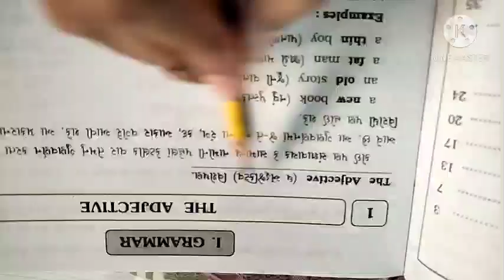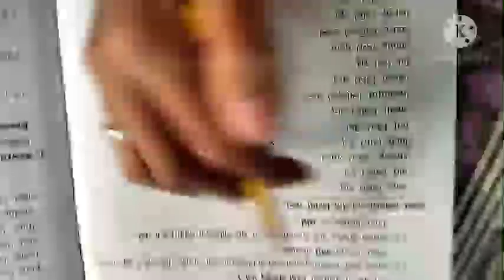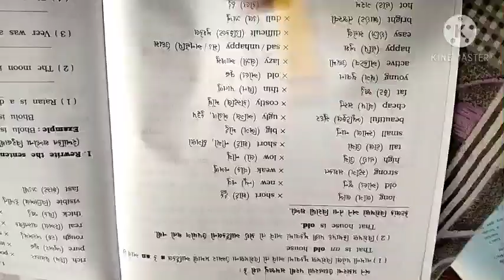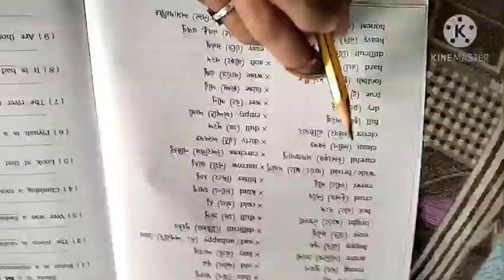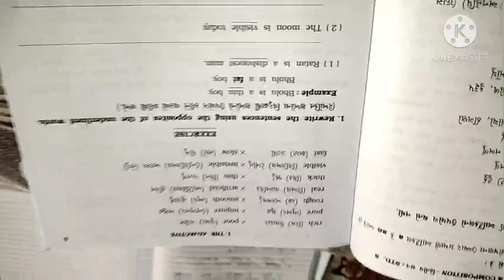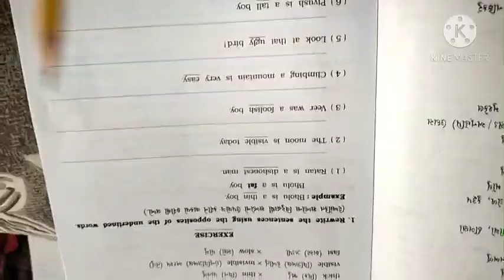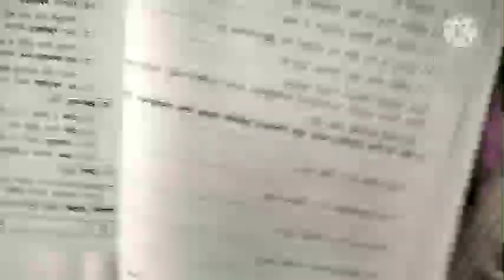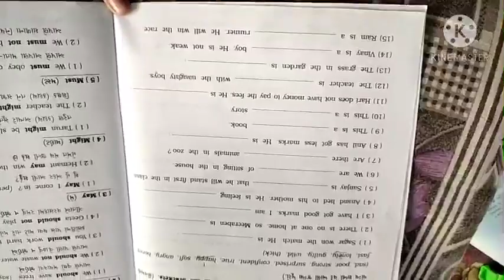STD - 8th , English , 24/12/2020 , Grammar , THE ADJECTIVE.